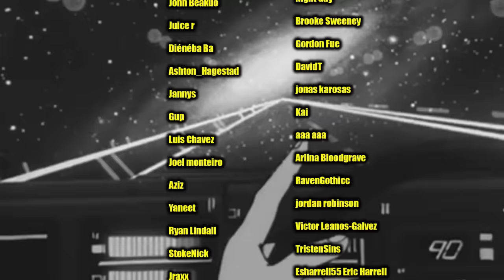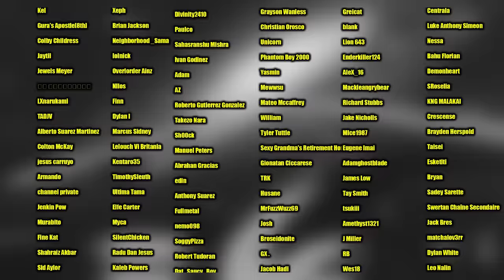Anime of the Year.. DAN DA DAN - Episode 2 (REACTION)